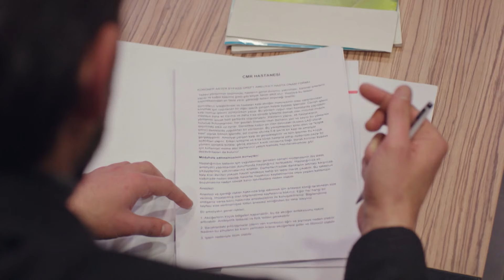Momentos más vistos de la semana #4 - Audio Español | Canım Annem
Hemos preparado para ti los momentos más queridos de la semana. ¿Qué esperan Zeynep y Melek? Aquí están las respuestas en nuestro vídeo. ¡Disfruto ver!

Emitir:
Cemre: Selin Sezgin
Murat: Erol Gedik
Zeynep: Gece Işık Demirel
Melek: Dilara Büyükbayraktar
Rüstem: Emin Önal
Sümbül: Belma Mamati
Hatice: Funda Eskioğlu
Adil: Metin Yıldırım